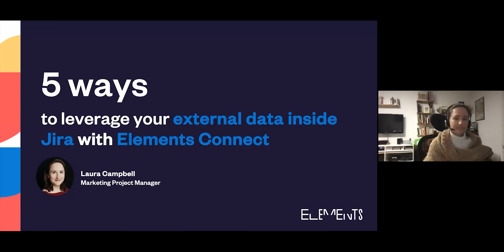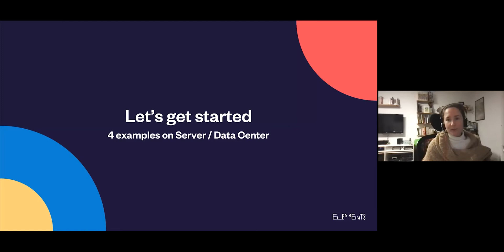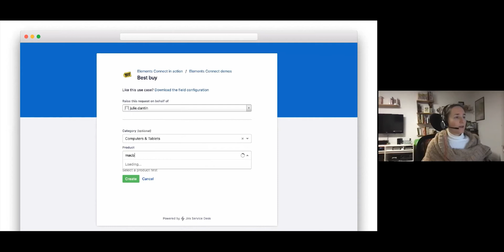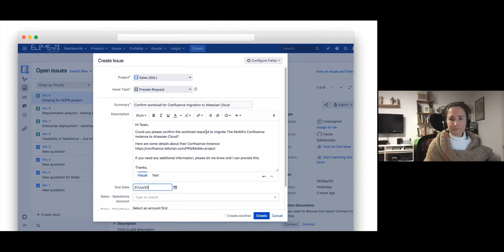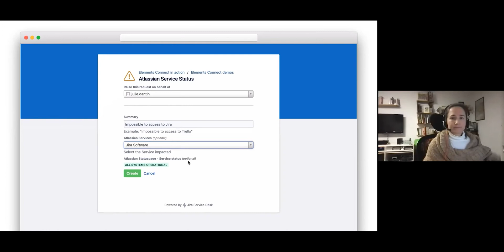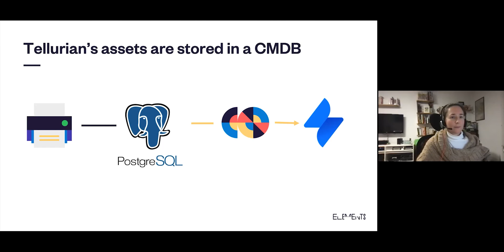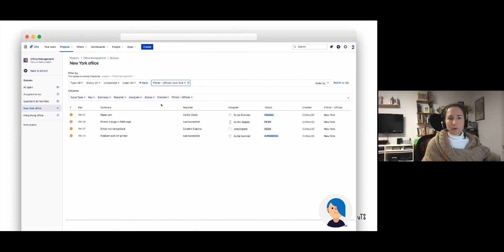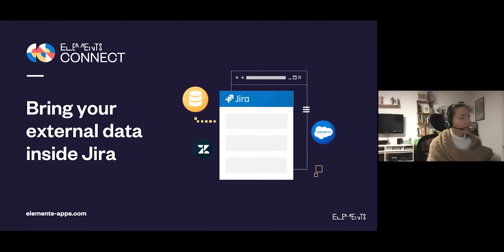5 ways to leverage your external data inside Jira with Elements Connect - Laura Campbell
Say goodbye to data duplication and erroneous input. In this presentation, you'll see how you can fetch data from external data sources and display it nicely in Jira fields using Elements Connect. We'll show you several use-cases - from getting employee details from an LDAP, to searching a product catalog, and displaying details from a CMDB.

About the Atlassian Community Cologne

As an official Atlassian Community we meet regularly to discuss topics and ask questions about Atlassian and the app universe.

Questions? Write us!